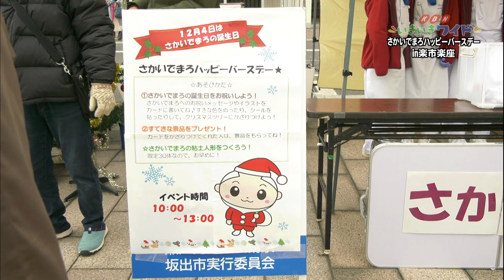さかいでまろハッピーバースデーin楽市楽座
2021年12月19日、さかいで楽市楽座でさかいでまろのハッピーバースデーイベントが開催されました。